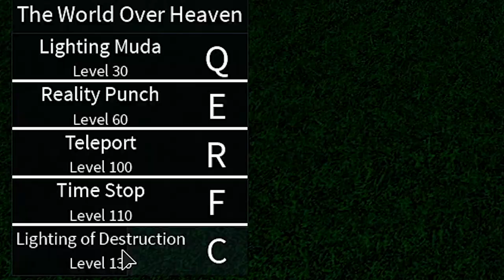SHOWCASE TWOH & MIH DAN CARA MENDAPATKANNYA - JOJOBLOX ROBLOX INDONESIA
Kali ini kita akan showcase sekalian review juga The World Over Heaven dan Made in Heaven di game JOJOBLOX!
Mana yang paling OP??

Ciaooo!!